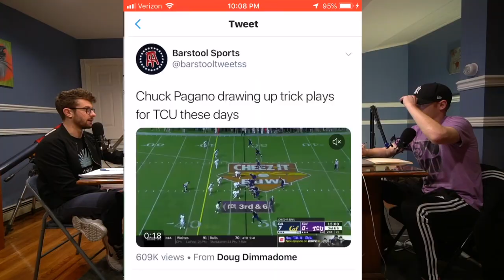2018-2019 NFL Playoff Predictions | Wild Card Weekend Pick Em - Etown Get Down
What's cracking, welcome byke to another episode of the weekly Etown Get Down Podcast, where three a**holes from a fatally serious fantasy football league talk a lot of sh*t to each other, but discuss important topics like our NFL Wild Card Weekend Predictions and Pick Em's for:

- Indianapolis Colts vs. Houston Texans
- Seattle Seahawks vs. Dallas Cowboys
- Los Angeles Chargers vs. Baltimore Ravens
- Philadelphia Eagles vs. Chicago Bears

But also things like whether or not big d*ck Nick's viagra has worn out, like the Eagles playoff hopes. If Ben Roethlisberger could take on Antonio Brown AND Le'Veon Bell at the same time, in a fight til death. Just tings like that. Enjoy.

BDGE is currently looking for a VIDEO EDITOR to join the team.